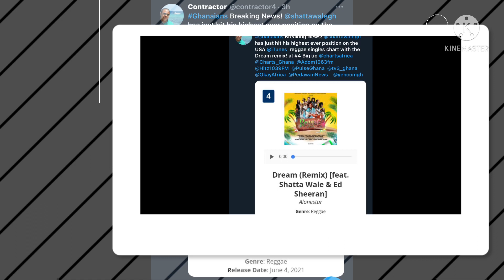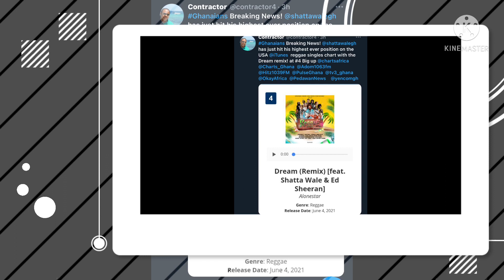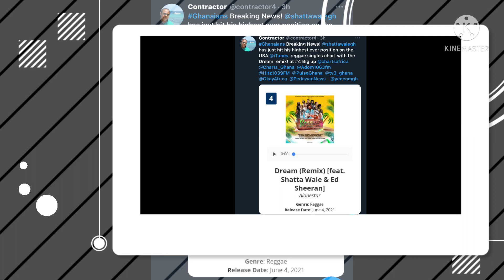Breaking News! Shatta Wale(Congratulations)Shatta Just Hits his best Position in the USA